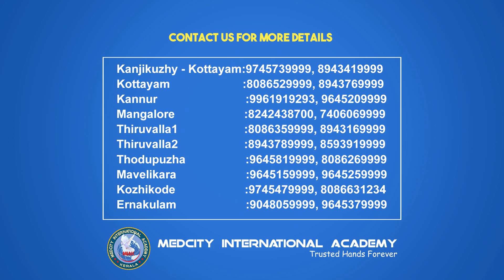Testimonial from our recent OET Online student